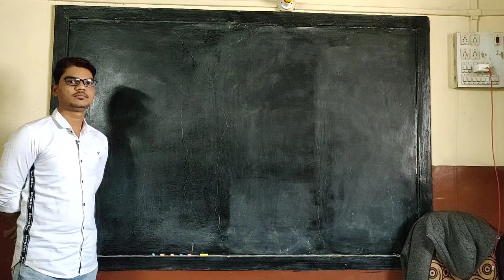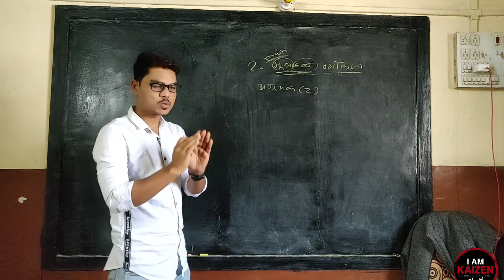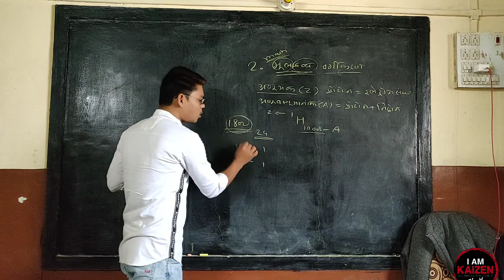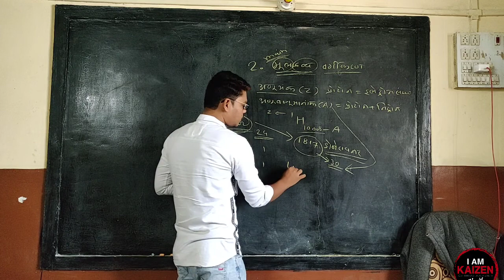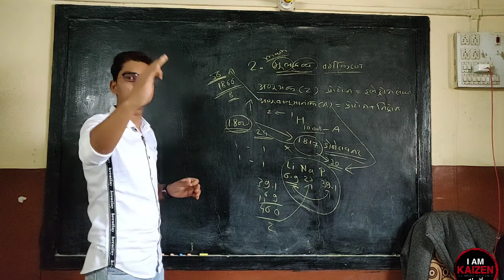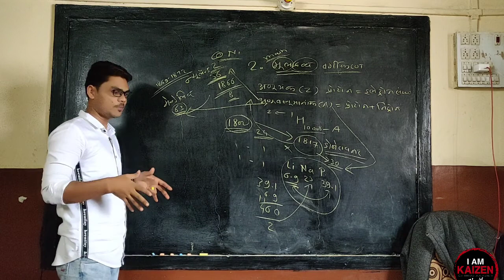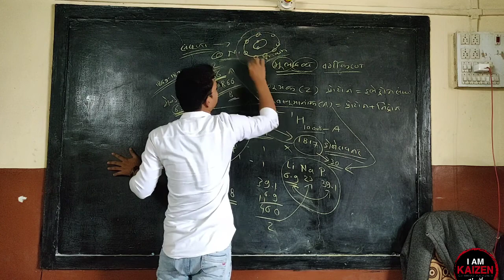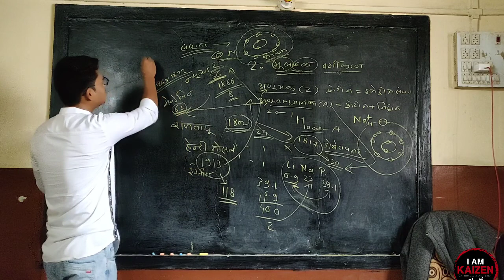10th SCIENCE-1- 2ed lesson - classification Periodic Table